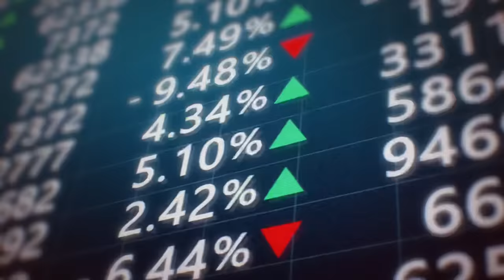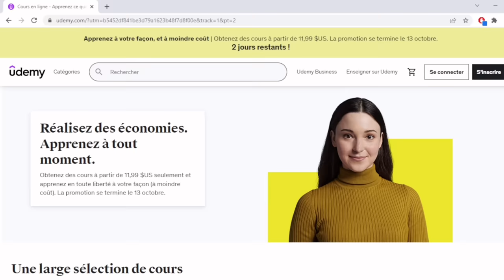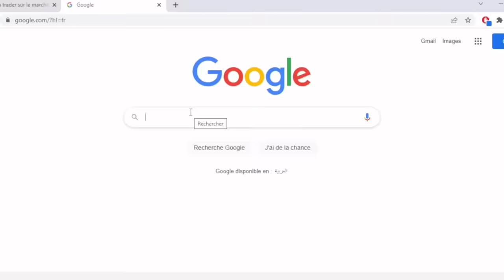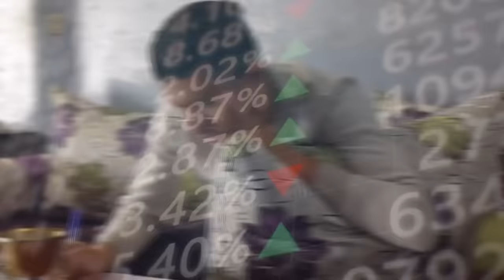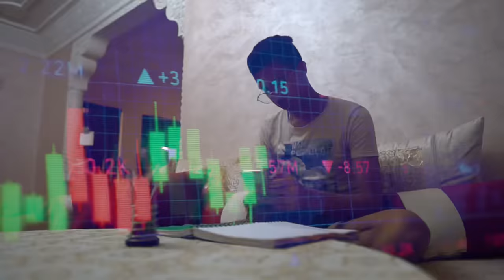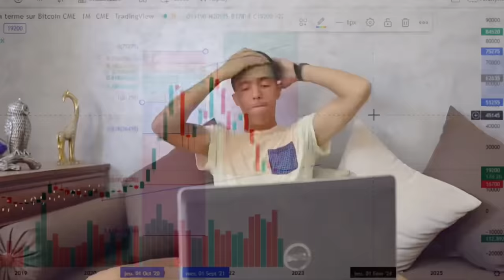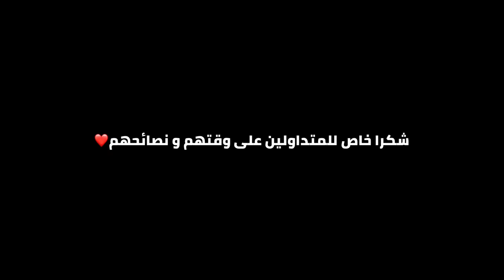تحدي تعلم التداول في 7 أيام !!📊📈